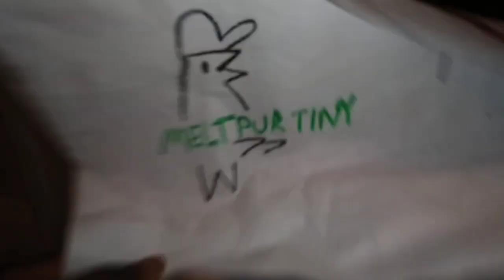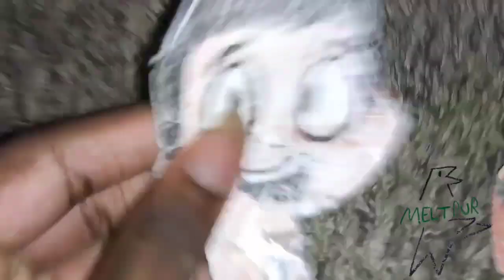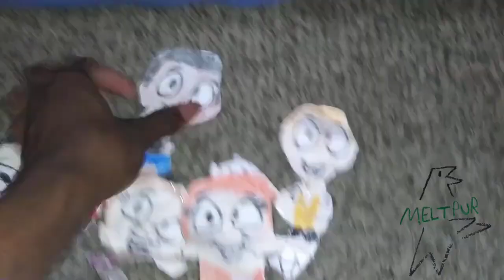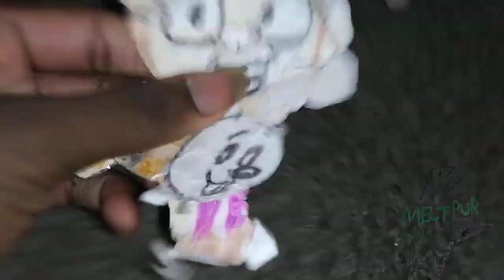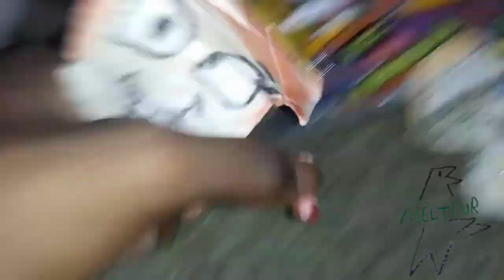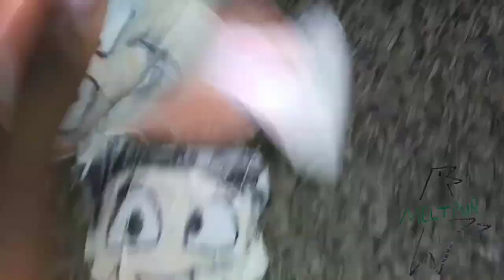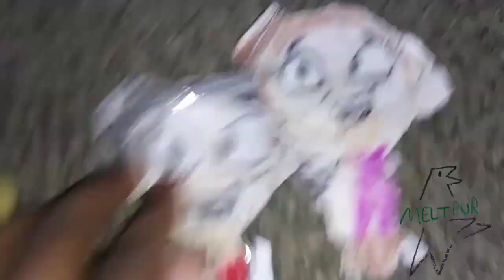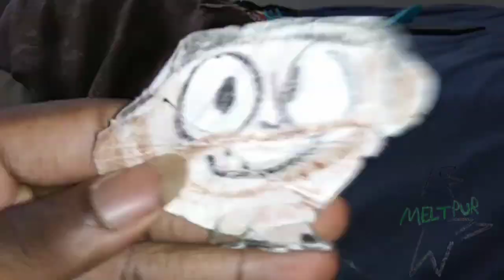August 19, 2024